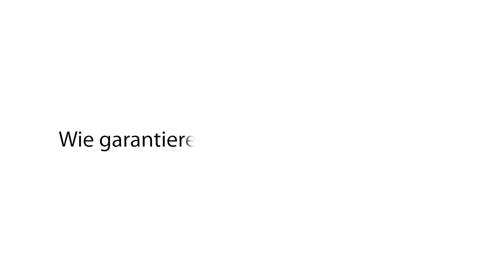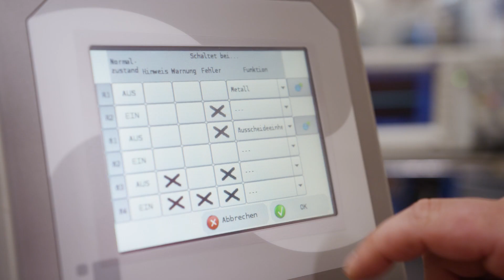MESUTRONIC Imagefilm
Die Mesutronic GmbH produziert seit über 30 Jahren innovative Metallsuchtechnik für industrielle Anwendungen. Ausgehend vom Firmensitz in Kirchberg im Wald werden global agierende Kunden mit hochentwickelten Metalldetektoren, Metallseparatoren und Röntgeninspektionssystemen beliefert.

In den Segmenten Food, Pharma, Hygiene, Kunststoff, Textil, Holz und Bergbau warten wir mit einer breiten Produktpalette auf, mit deren Hilfe Sie ihre Produktionsmaschinen und letztlich auch ihre Kunden vor ungewollten Fremdkörpern schützen.